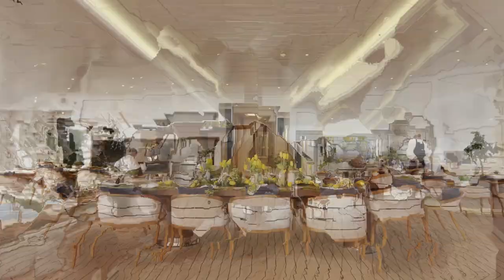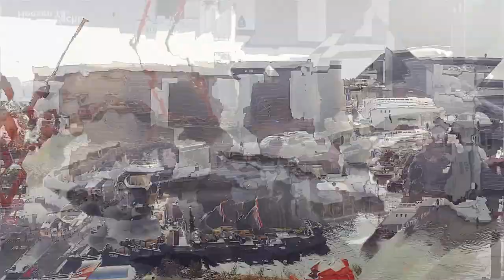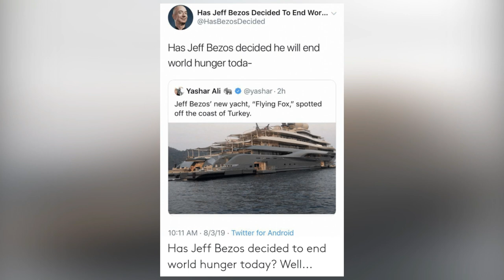The Flying Fox by Lurssen | Jeff Bezos's Super-Yacht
Lurssen's Flying Fox superyacht is currently used by Jeff Bezos. The Flying Fox affords a luxury lifestyle for billionaires thanks to Lurssen.

If you are new to the AFFLUENT-OLOGY channel, I’m happy you joined us for this episode. As always, please leave us a comment on your thoughts and what you'd like to see in a future episode as we can't get better without YOUR feedback.

🎬SUGGESTED VIDEOS
Don't forget to watch 📽 AFFLUENT-OLOGY​ other videos. Please check them out :